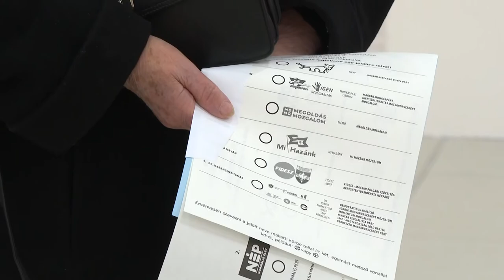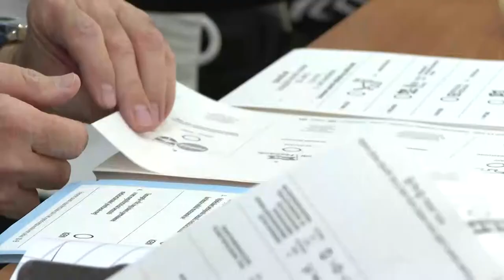Rendben lezajlott a választás Bonyhádon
Bonyhádon és a hozzá tartozó 10 településen, 27 választókörzetben, több mint 70%-os részvételi aránnyal zajlott le a választás problémamentesen és a jogszabályoknak megfelelően.  A részletekről riportunkban, Filczinger Ágnes jegyző asszony beszélt.